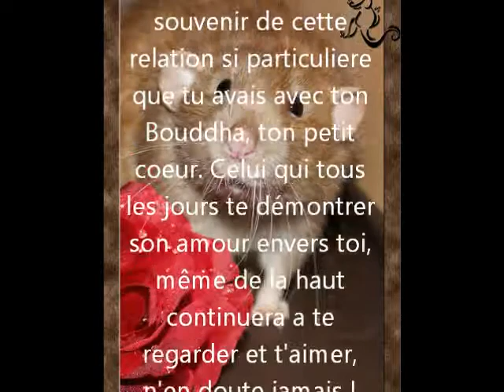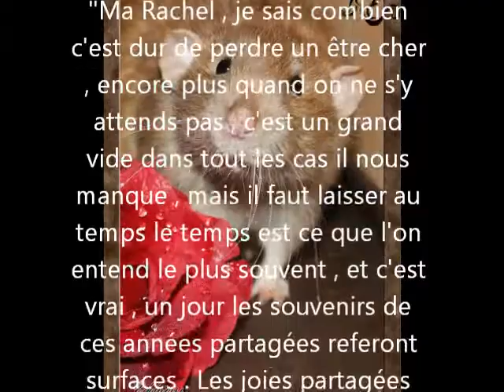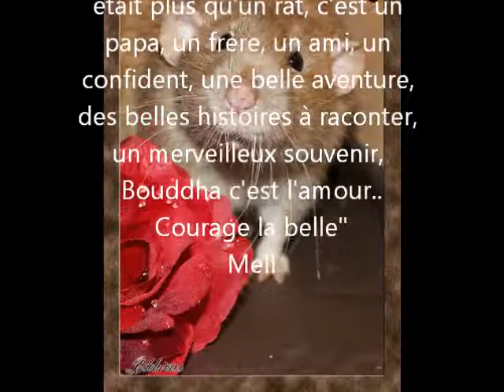Hommage Bouddha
Hommage à un rat pas comme les autres FRT Bouddha , repose ne paix petit loup !
Avec la participation de : Raterie Fairatail, Rockmotiion Rats, Padma raterie, Loli Rats, Stef Lapoule, Marine Nin's, Marine Les Rats-De-Goût, AdopteUn Rat, Isabelle Haegeman, Cama les Neuratsthéniques, Alex Selva et Natalja Catzeflis (le seul mot du montage qui n'est pas signé.. désolée). Montage par Mell AndCo

PS : Désolée à toutes les personnes que je n'ai pu contacter a temps pour faire ce petit hommage et qui aurait peut être aimé participer..

                 Comptine d'un autre été - Amélie Poulain

Dessin : Marine Les Rats-De-Goût
Photos et vidéos : Raterie Fairatail et Mell AndCo